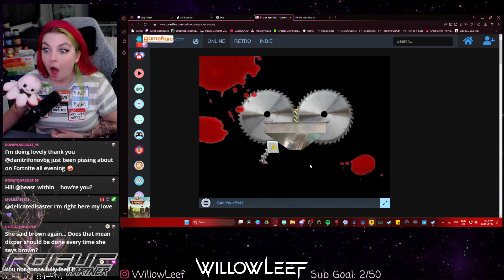Can Your Pet?? || Stream Highlights #19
My name is WillowLeef, a Horror Variety streamer on Twitch.tv :)
These are our highlights from earlier in September 2023!

Come say hi on Twitch! ♥

► Edited by: WillowLeef